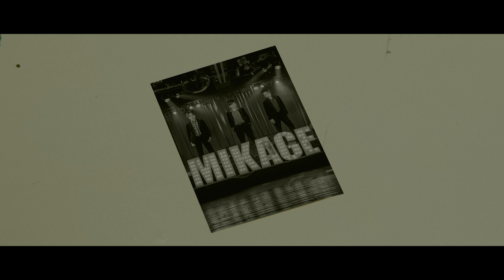MIKAGE PROJECT / 豊年こいこい節（宮城県民謡）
MIKAGE PROJECT

豊年こいこい節（宮城県民謡）

作詞：宮城県民謡
作曲：宮城県民謡
アレンジ：MIKAGE PROJECT

豊年万作 サッサト コイ コイ

〽️今年ゃエー コイ コイ
　今年ゃ豊年 万作で
　道の小草に 米がなる

　雪のつもるほど 米がなる

〽️今年ゃ豊年 案山子を急げ
　渡り雀の 来ないうち

〽️今年ゃ豊年 浜さえ大漁
　四つの角には 倉が建つ

尺八・篠笛・鳴り物・お囃子：佐藤公基

唄・津軽三味線：浅野祥

二十五絃箏：本間貴士

特別出演：カワサキ亮

題字：弥空
ドローン撮影：鈴木泰之（ALIVE）
スタイリスト：前田勇弥
メイク：変化師 オリ
ヘアメイク：前田菜穂（Alpha Knot）
シンセサイザープログラミング：森藤晶司
ミックスエンジニア：北吉泰輔（フーテンサウンド）
スタジオ：三塚幸彦 (テイクワン)
統括：西山英治（ALIVE）

撮影会場：渋谷スターラウンジ、中島農園
衣装協力：古着屋PAPER
監督・撮影・編集：高見峻弥（ALIVE）
撮影：猿橋雄基

1st EP
「MIKAGE PROJECT」

1, 筑子節（富山県民謡）
作詞：富山県民謡
作曲：富山県民謡

2, 八戸小唄（青森県民謡）
作詞：法師浜桜白
作曲：後藤桃水

3, 薫里に想いを寄せて
作曲：佐藤公基

4, 江戸ノ子守唄
作詞：美鵬成る駒
作曲：佐藤英史

5, 船道（最上川舟唄/山形県民謡）
作詞：渡辺国俊
作曲：後藤岩太郎

6, NEW JOURNEY
作曲：浅野祥

MIKAGE RECORDS
MKG-001
¥2,000+税

amazon music

MIKAGE PROJECT

尺八・篠笛・お囃子・鳴り物：佐藤公基
津軽三味線・唄：浅野祥
二十五絃箏・十七絃箏：本間貴士

日本各地の民謡を現代の感覚で作編曲し、次世代へと繋げる。
想いを一つに、和楽器の可能性を追求しながら活動してきた実力派三名が集結。

MIKAGE(御影)とは、神仏の霊魂や魂という意味がある。
日本のみならず世界の民族音楽を通じて、先人の方々が残してきた音霊を感じ、後世に残す。
数多ある民謡を改めて見つめ直す。
時は流れても民の理は変わらない。

古きを知り新しきを知る、音故知新。

唯一無二の新しい民族音楽の旅が、今ここから始まる。